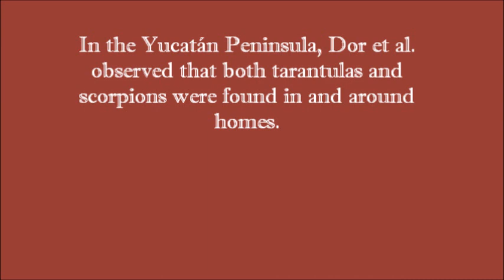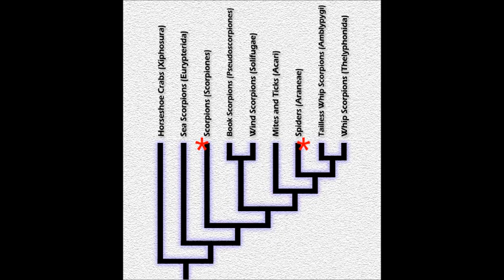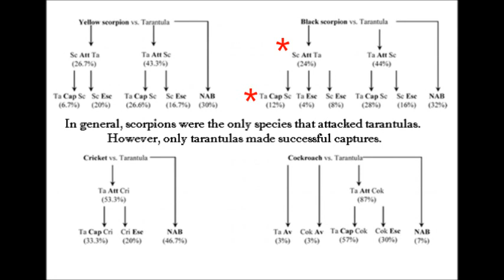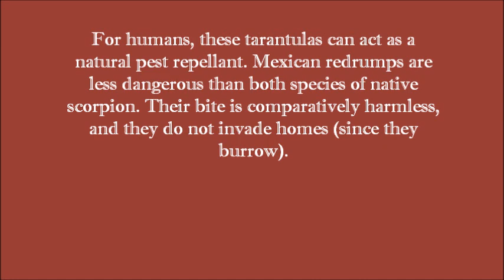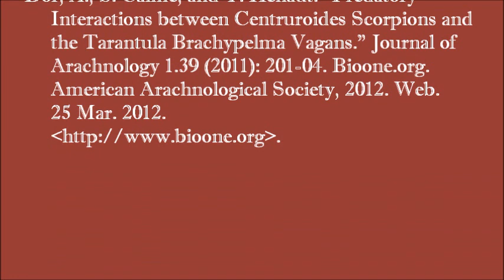Arthropod Zoology 2012 Vodcast.wmv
BIOL 2012 course
Sehoya Cotner
Made by: Gretchen Rick, Rob Kulhanek, Peter Williams, Jade Kinard, and Haley Krenzke